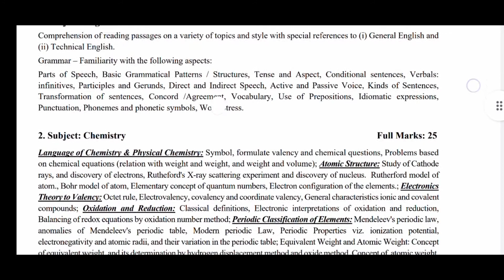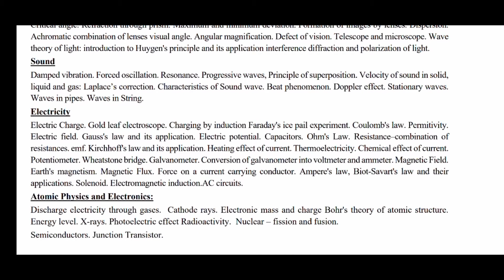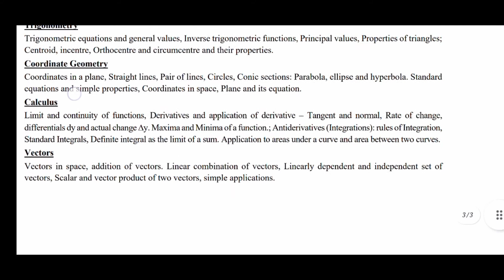Syllabus for IOE Entrance Preparation | IOE Entrance Preparation Class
Description